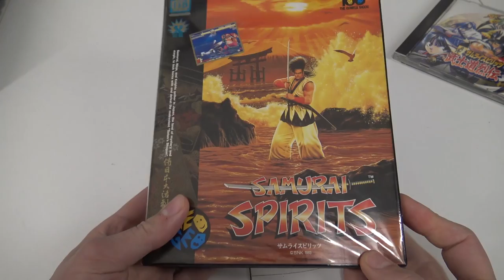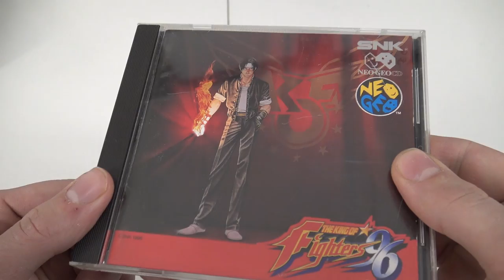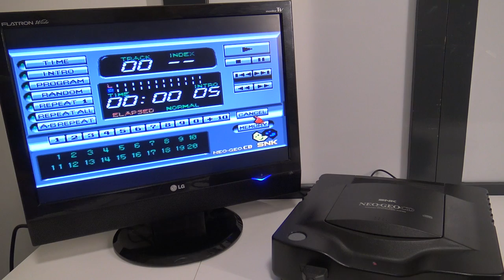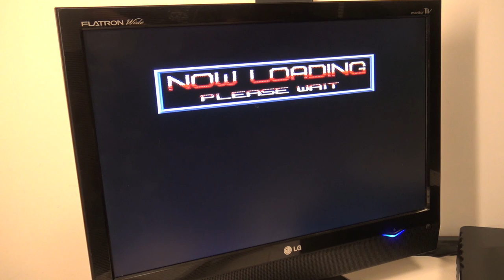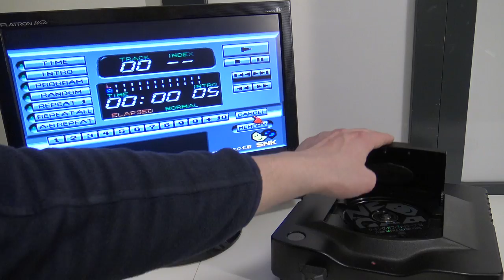Neo Geo CD .... many ways to collect & play SNK Neo Geo 😎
In this video we are going to talk about the Neo Geo CD models and difference between the MVS and AES Retro Console Systems 😁